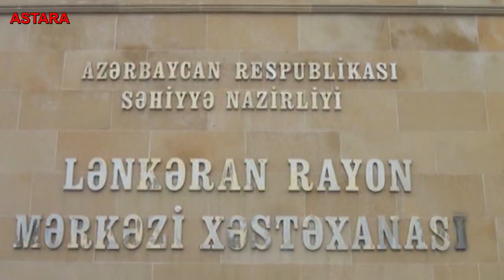Qohumunun evində pilləkəndən yıxılaraq öldü